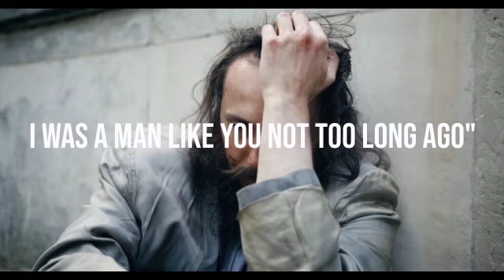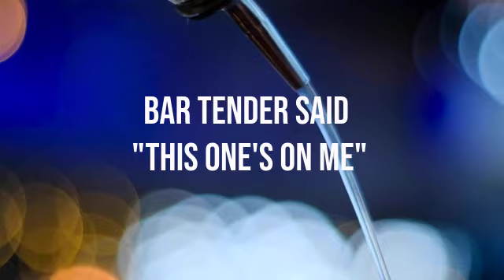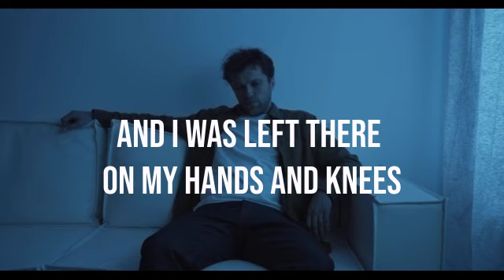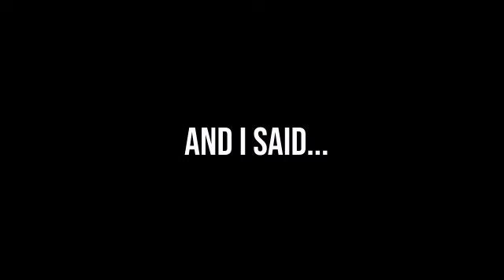Money For The Needy (lyric video)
Lyric video for Money For The Needy from my debut album, Empty Passenger Seat. If you like the song and would like to support, you can buy a copy of the album from my